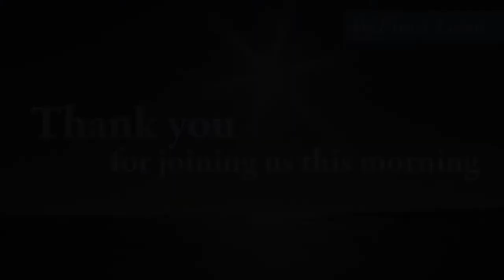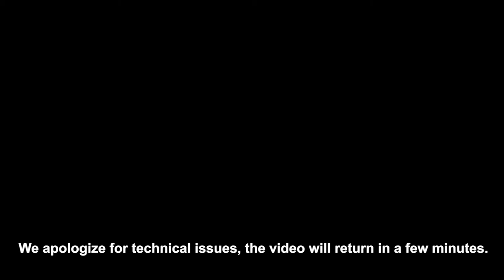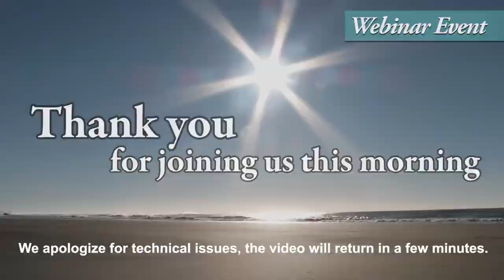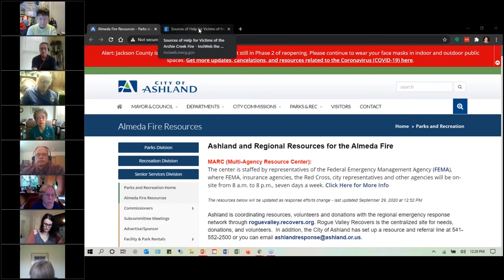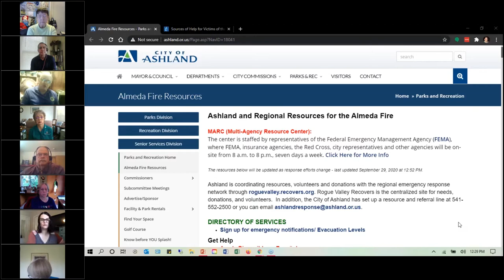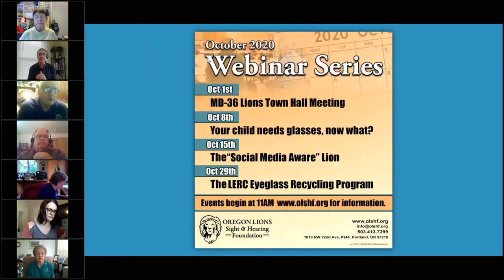Our "MD36 Town Hall Webinar" - replay for those unable to attend. (recorded 10/1/20)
Our "MD36 Town Hall Webinar" - replay for those unable to attend.  (recorded 10/1/20) We feature an update on Oregon wildfires, the needs of Oregonians as we know them, and how Lions can help. Panelists include Lions Charlene Larson, Sheri Young, Sharon Rollins, Linda Stent, John Taylor, Bob Chaney, and Kerith Vance.